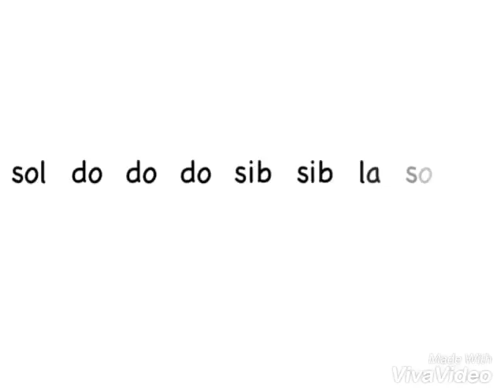Kamalganji,azizakam,flute,music sheet,kurdish song , kurdish instrumental